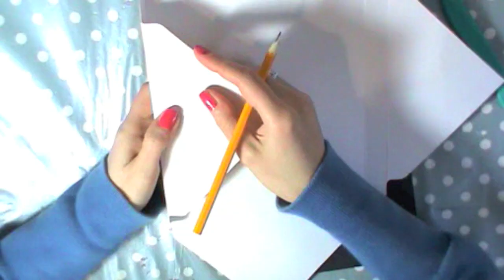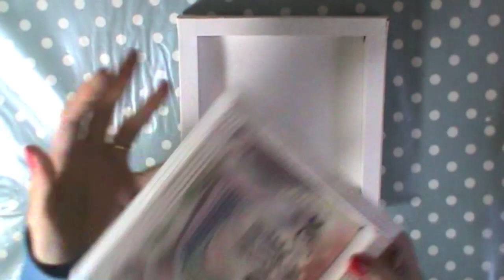Cornice 3D-Shadow box con Envelope Punch Board-Scrapbooking Tutorial-Cornice Fai da te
Vi aspetto anche qui:
Ciao a tutti, oggi vediamo come realizzare le cornici 3D / Shadow Box con l'Envelope Punch Board.
Qui trovate l'envelope punch board